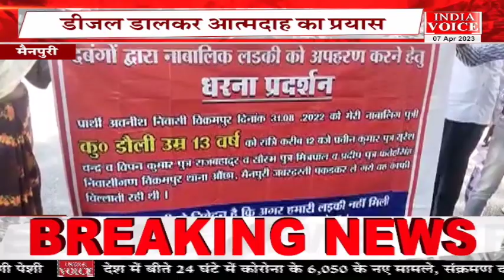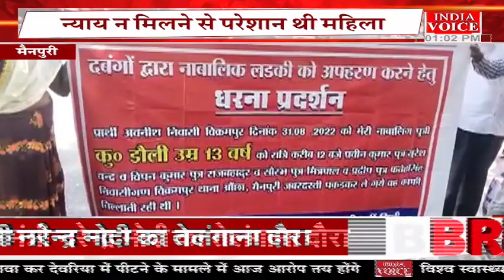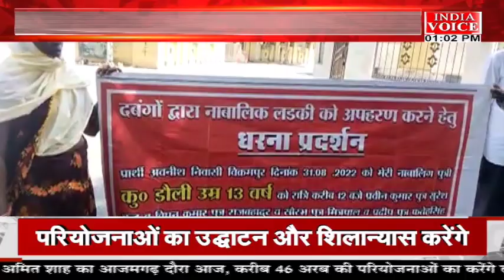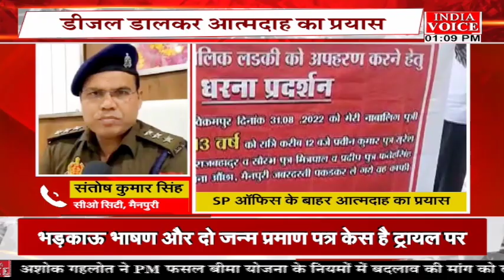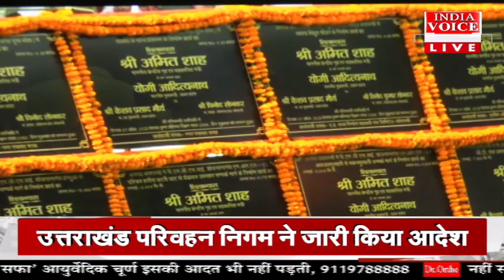BulletinNews | देखिए दोपहर 1 बजे तक की सभी बड़ी खबरें Indiavoice पर DeekshaChaudhary के साथ।